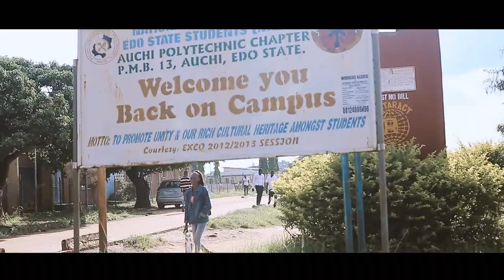Tenny Eddy - Auchi Poly (Official Video)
Steady Wave Boy - Tenny Eddy drops a video for his song Auchi Poly, a song he dedicated to his school.. Video was shot by Qxtra with location from his school and class mates..  Follow on Instagram @TennyEddy